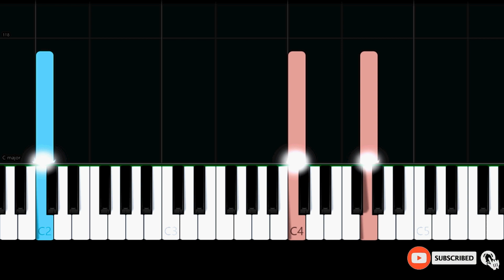Ed Sheeran - Photograph (Easy Piano Tutorial)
✨ Easy Piano Tutorial of the song "Photograph" by "Ed Sheeran" transposed in the Key of "C Major".

🎹 Original Song Key: E Major

And you won't ever be alone

And is the only thing we take with us when we die

Time's forever frozen still

That's okay, baby
Only words bleed

So you could fit me
Inside the necklace you got

Well, that's okay, baby
Only words bleed